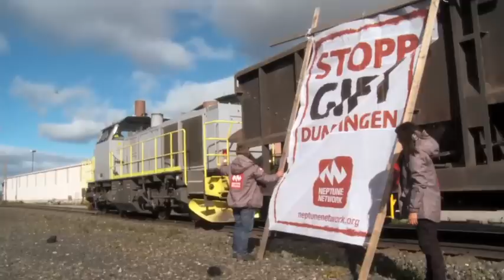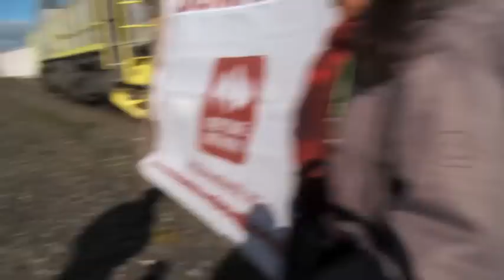Aksjon på Sydvaranger Gruve AS sin malmtransport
Neptune Network stops the Vossloh G 1000 BB Ore transport train in Kirkenes , Norway in an action